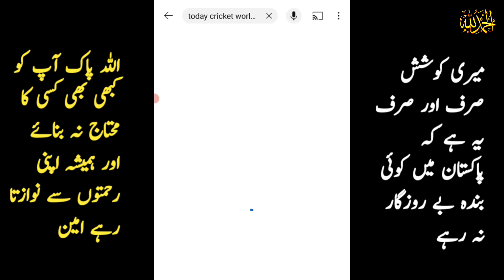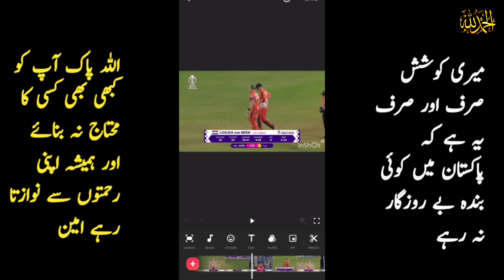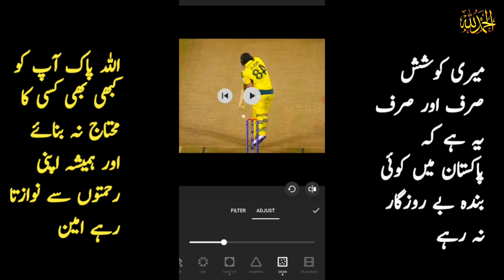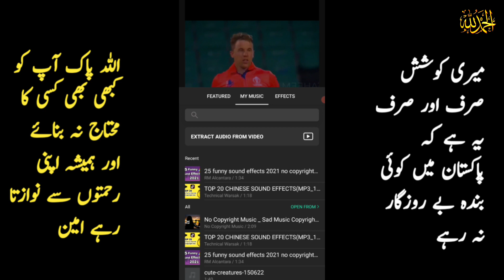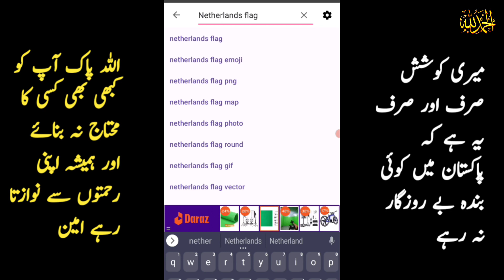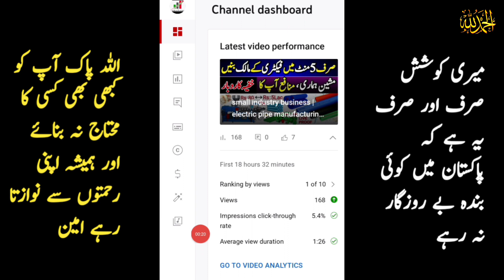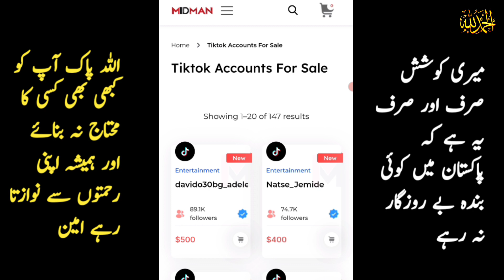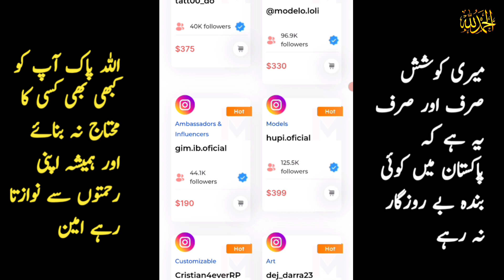How to upload cricket videos without copyright | Upload cricket Highlights on Facebook Page 2023🤑💲🤑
In this video, I Am Gonna Tell You How to upload cricket videos on YouTube without copyright and earn money through YouTube. Thanks

Searchable Terms:

1. How To Upload Cricket Highlights on YouTube Without Copyright
2. how to upload cricket highlights without copyright
4. how to upload cricket highlights on YouTube without copyright
5. how to upload cricket highlights on YouTube
6. copyright ke beghair cricket highlights kaise upload kare
7.  how to upload cricket highlights on youtube

Queries Solved:-

How To Upload Cricket Highlights on YouTube Without Copyright
how to upload cricket videos on youtube,
upload cricket videos on youtube,
upload cricket video on youtube and earn,
how to upload cricket highlights without copyright,
can we monetize cricket video on YouTube,
earn money,
online earning,
online earning in pakistan,
online jobs,
how upload cartoon videos,
carton videos earn money,
make money from cartoon,